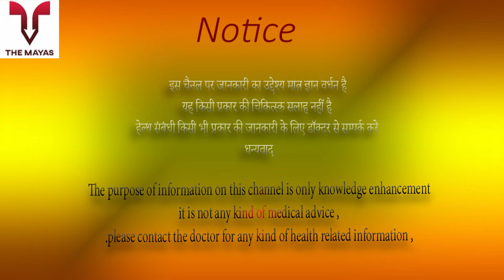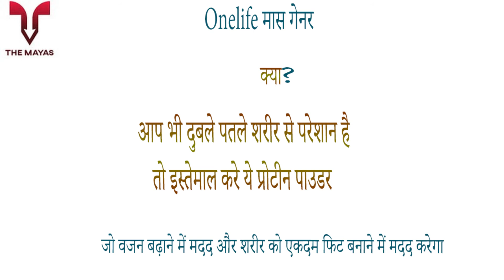OneLife Mass Gainer benefits side effects uses price dosage and review in hindi